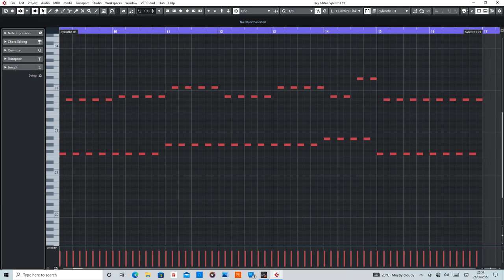Narama (DT8 Project) [Jurgen Vries Mix] MIDI Rearranged by De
MIDI section of Narama by Daren Tate aka Jurgen Vries.

Equipment used:
Cubase Artist10
Sylenth1